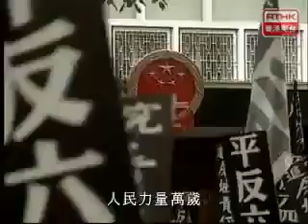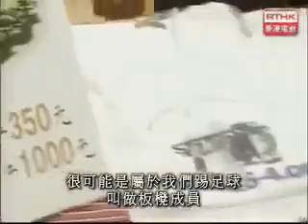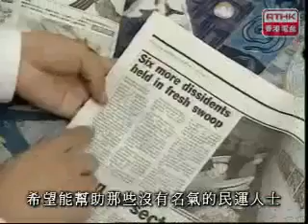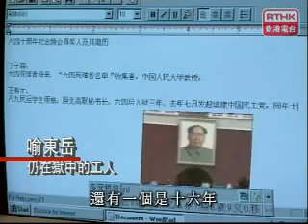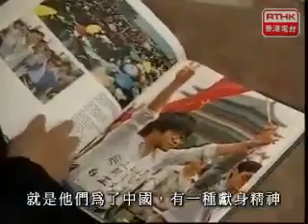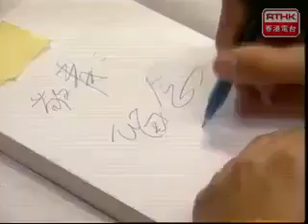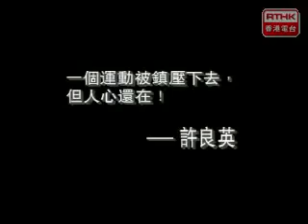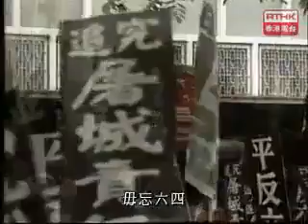鏗鏘集1999：天安門一代